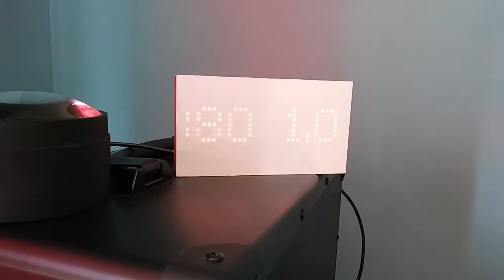Finally made it to 1,000,000 views.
Headline: Amateur Hour Videos Inc. Finally Gets 1,000,000 Views!